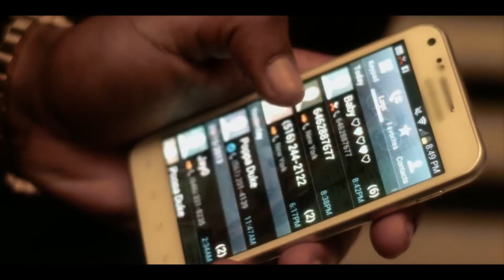I Love Clarence Peters & Moe Musa's Works - Kemi Adetiba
Pulse - 24/7 Music, Gist, Lifestyle, Movies & Events